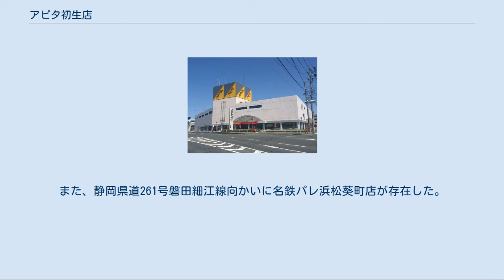アピタ初生店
サンカより改装後（2013年4月撮影） サンカショッピングセンター時代（2010年7月撮影） アピタ初生店（アピタはつおいてん）は、かつて静岡県浜松市北区初生町に存在し、ユニー株式会社が運営していたショッピングセンターである。
 2012年（平成24年）2月21日より、それまで運営していた高台ショッピングセンター協同組合がユニーに所有権を移転している。
そのため、かつて称していた「サンカショッピングセンター」はアピタ初生店に名称変更をした。
 1989年（平成元年）のサンカショッピングセンター開業当時より、アピタ初生店を核店舗に約40の専門店が入居していた。
地階に住居関連品売場があり、1階に食料品売場という他のアピタ標準店のレイアウトとは異なる配置が特徴となっていた。
 開店以来店舗に隣接する立体駐車場が存在したが、店舗東側にあったものは2012年春に解体され平面駐車場となった。
そのため駐車可能台数は以前と比較して減少した。
またその際に以前にはなかった静岡県道261号磐田細江線への出入口が設置された他、店舗に隣接する立体駐車場への敷地内の車道が廃止され自転車置場へと変えられている。
 2013年（平成25年）4月14日に一旦閉店。
店舗年齢が高くなっていたため、耐震構造を整えるとともに大規模な改装とテナントの入れ替えを行い、同年10月2日にプレオープン。
同月4日にグランドリニューアルオープンしている。
 2017年（平成29年）10月1日をもって、アピタ直営部分と付随する一部テナントが閉店した。
振り上げ不振を理由としている。
なお、その他のテナントは営業を継続するためショッピングセンター自体は閉鎖されない。
建物の所有権は地元不動産会社に売却された。
後継のキーテナントとして、オークワが運営する「オークワラフレ初生店」が同年12月13日にプレオープンし、同月15日にグランドオープンされ、ショッピングセンター名は「ラフレ初生」に変更された。
 2019年（令和元年）9月20日をもってオークワラフレ初生店が閉店。
 なおスーパーマーケットのオークワ以外のテナントは今後も継続して営業していく模様。
 かつて、同店から北西に約200m離れた場所にユニー直営による、「夢屋書店初生店」（現・ゲオ浜松初生店、居抜出店）があった。
また、静岡県道261号磐田細江線向かいに名鉄パレ浜松葵町店が存在した。